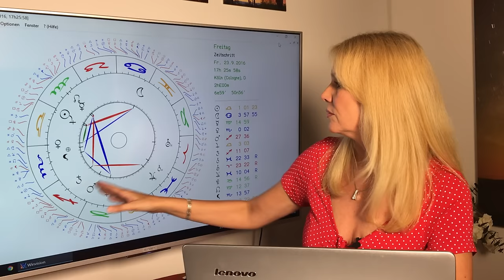Liebeshoroskop Skorpion September 2016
Aus Freundschaft kann Liebe werden! Auf Singles wartet vielleicht auch eine heiße Affäre. Hier sind Deine Liebestendenzen  für den Monat September 2016. Mit ausführlichem "Wer passt zu wem"-Teil: Diesmal geht es um die ungewöhnlicheren Sternzeichenkombinationen!